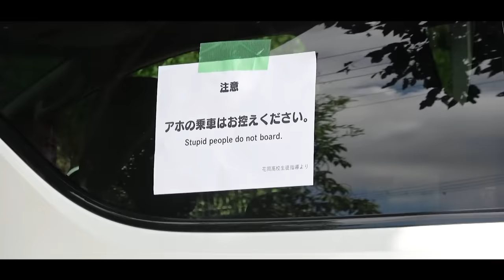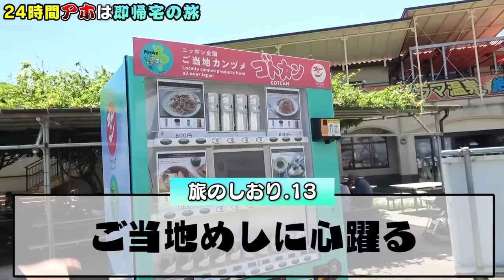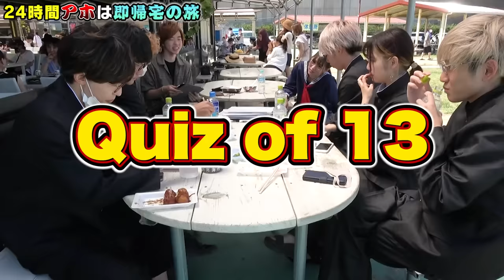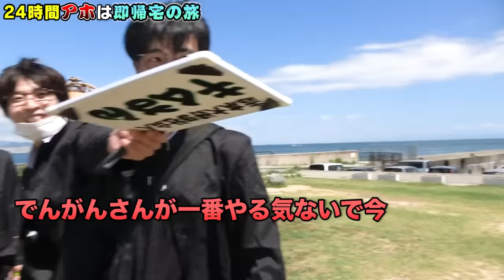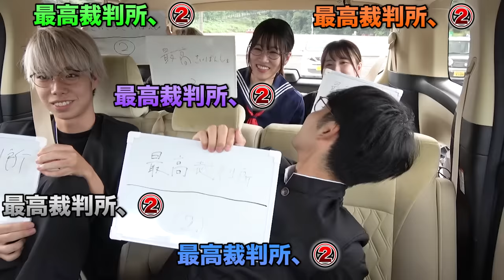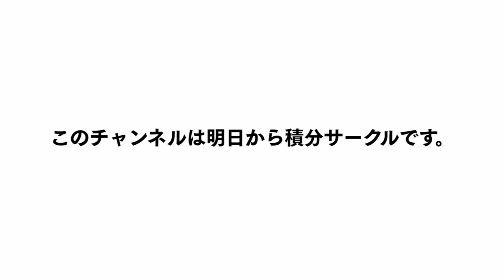【アホは即帰宅】生き残れ！クイズミスったら即帰宅の学歴主義修学旅行がマジで波乱の展開すぎたｗｗｗｗｗ【Part 1】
編集：マコ

10年に一度開催されるというこの旅行。今年は花岡高校で開催のようです。
最後に誰が残るのは一体誰なのかぁぁああ？！
予想してみてください。

はなお　倍率 45倍
でんがん 倍率 2.2倍
おってぃ 倍率 1.3倍
さるえる 倍率 15倍
のえりん 倍率 8倍
ぴろまる 倍率 99999倍
わが 倍率 2.9倍